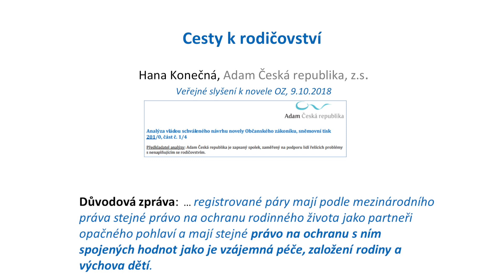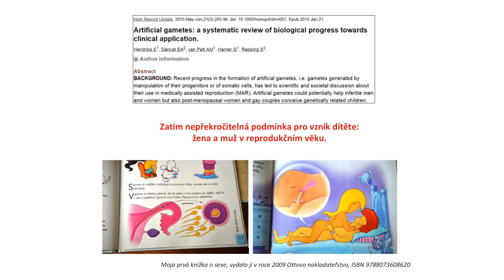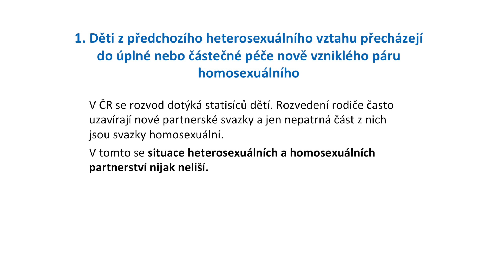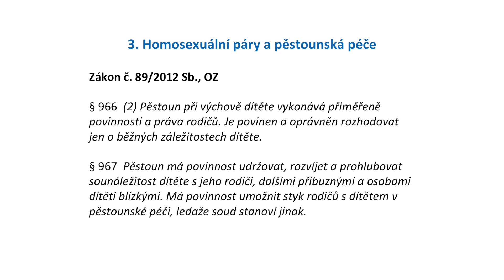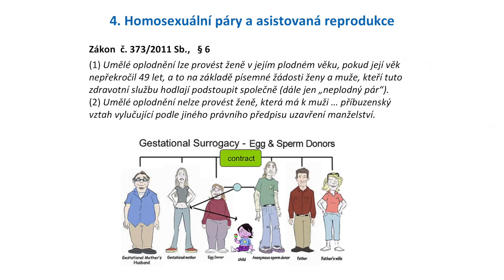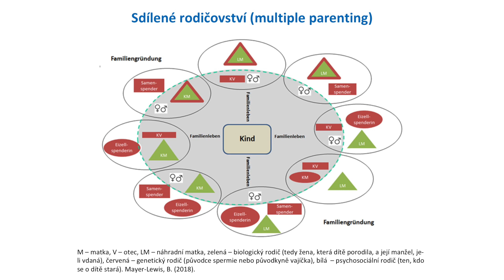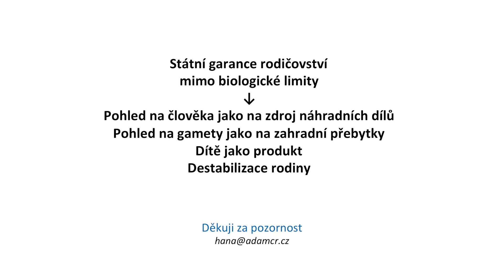doc. PhDr. Ing. Hana Konecna, PhD. - Cesty k rodičovství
Vystoupení na veřejném slyšení k novele OZ v Poslanecké sněmovně ČR, 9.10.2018

Petici na podporu ústavní defince manželství jako svazku muže a ženy 👫 můžete podpořit zde✍️: